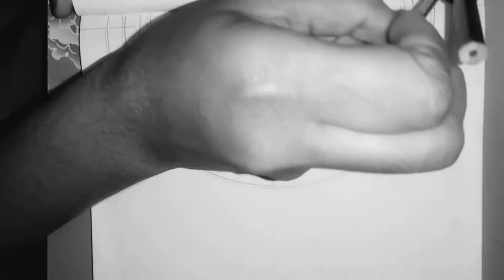Mandala art | Dusshera special | Durga Maa drawing | Mandala for beginners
Hello friends!!! Another mandala art for you. Hope you enjoy it.

Materials used:
▪︎Black gel pen 0.5 mm
▪︎Gold glitter pen
▪︎Pink glitter pen
▪︎Red sketchpen

I will be uploading videos according to peoples choices. So post your suggestions in the comments!!!

-SriRaksha Arts